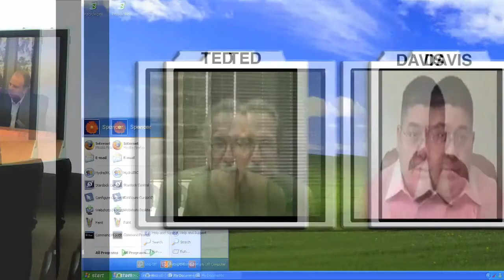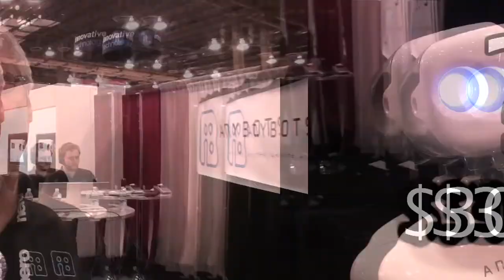Humanoid Robot Puts Telepresence on Wheels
Anybots hopes their mobile robot will provide an alternative to business travel.